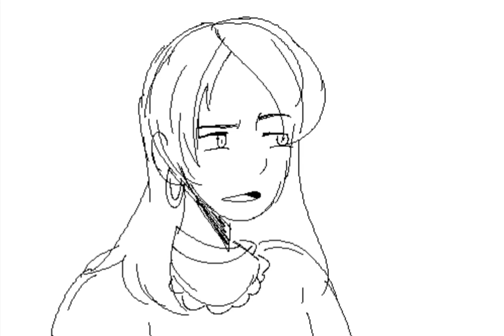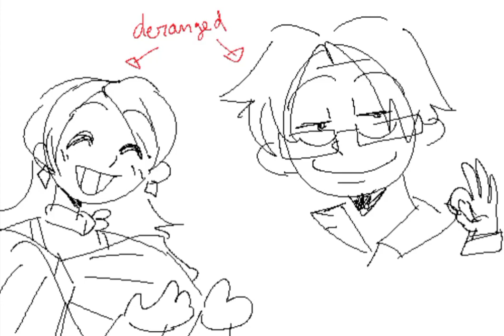Trucy's 3rd dad ! (Ace Attorney animatic)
Audio is by comedian Michael Longfellow "Third dad's the charm"

I drew this months ago man, but never posted it so why not. Enjoy 2 minutes of Trucy yaving an adoptee crisis